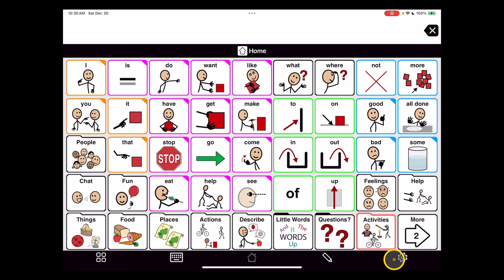SQT 017 Changing Users in Proloquo2Go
This quick video provides an overview of changing users in Proloquo2Go.